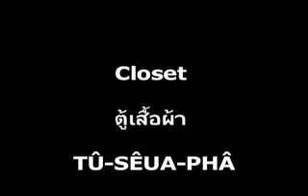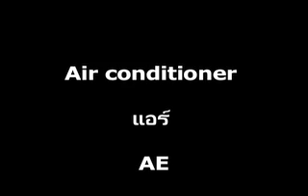Thai words for items found in the Bedroom - Learn Thai - Langhub.com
This Thai language lesson will introduce Thai words for items found in the bedroom. such as 'Blanket' (ผ้าห่ม), 'Night stand' (ตู้หัวเตียง) and 'Clothes Hanger' (ไม้แขวนเสื้อ). To download free Thai language learning materials about this lesson, go